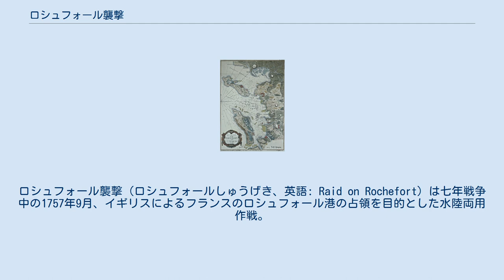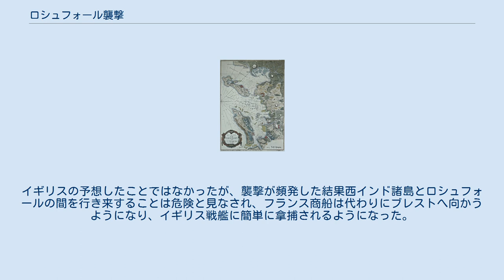ロシュフォール襲撃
ロシュフォール襲撃（ロシュフォールしゅうげき、英語: Raid on Rochefort）は七年戦争中の1757年9月、イギリスによるフランスのロシュフォール港の占領を目的とした水陸両用作戦。
襲撃は数か月前に就任したウィリアム・ピットによる「フランス海岸への急襲」という新しい戦略の目玉であった。
 何回かの遅延の後、遠征軍はようやくフランス海岸に着いてエクス島を占領したが、指揮官のジョン・モードントが上陸を拒否したこともあって、艦隊は撤退した。
襲撃は失敗したが、イギリスはその後も襲撃政策を継続した。
 七年戦争の開戦はイギリスにとって幸先のいいものではなかった。
北アメリカにおいていくつかの戦闘でフランスに敗れ、地中海では軍事基地のミノルカ島がフランスに占領され、ハノーファーも侵攻の脅威に晒された。
敗戦をうけてイギリスでは政権交代がおき、1757年7月にウィリアム・ピット率いる新政権が発足した。
 ピットは大胆な動きでフランスの（ドイツに侵攻するであろう）大軍を海岸警備に集中させようとした。
またイギリス大衆が襲撃を支持していたことも無視できなかった。
イギリスの同盟者フリードリヒ2世もフランスからプロイセンへの圧力を軽減するために襲撃を支持し、プロイセン軍とカンバーランド公の軍の大きな助けになることを力説した。
 工兵隊の士官ロバート・クラークは目標として選ばれたロシュフォールの要塞化が不十分でイギリスの奇襲攻撃に弱いことを指摘した。
遠征にあたり、ピットは国王ジョージ2世と首相ニューカッスル公爵の許可を求め、2人とも許可を下したが襲撃が現実的であることには懐疑的であった。
ハノーファーの形勢が悪化するにつれて、2人とも襲撃の目標をドイツのシュターデに変更することを要請した。
これはハノーファー軍の撤退を援護するためであったが、ピットは拒否した。
 上陸軍の指揮官にジョン・モードントと副官エドワード・コーンウォリス、ヘンリー・シーモア・コンウェイが任命された。
モードント軍の輸送と援護を任務とした艦隊の指揮官にエドワード・ホークが選ばれ、ジェームズ・ウルフ大佐が需品科将校に任命された。
 遠征軍は1757年7月から8月までの間にワイト島で招集されたが、出発は何度も延期された。
士官たちと8千人の兵士がニューポートに野営したが、フランスに遠征の情報が漏れることを防ぐために最高位の士官を除き遠征の目的地は秘匿された。
 1か月延期したのち、イギリス軍は9月7日に出港してビスケー湾へ向かい、20日にはロシュフォール沖に着いたが濃霧で数日間上陸できなかった。
ホークたち海軍の士官は秋が来るにつれて天気がさらに悪くなり、荒波が押し寄せてくることを憂慮していた。
 エクス島の町、2005年撮影。
 ユグノーのジョゼフ・ティエリという名前の水先案内人に率いられ、イギリス戦艦2隻（リチャード・ハウ率いる74門艦マグナニムと80門艦バルフルール）がロシュフォールの玄関先にあたるエクス島の要塞に接近し、2時間に渡る砲撃を経て降伏させた。
 ウルフはエクス島からフランス本土を観察、本土のフーラ砦の砲台がシャラント川の河口を守備していたのを見た。
フランスはイギリス侵攻を全く予想できず、イギリス艦隊が突如沖に現れると混乱した。
ウルフはフーラ砦への急襲を強く提唱、ラ・ロシェルへの陽動も提案した。
モードントはフーラ砦への攻撃に同意したが、その近くの海域の水深が浅すぎてホーク艦隊が接近できないので艦砲射撃による援護ができず、攻撃を取り消さざるを得なかった。
 9月25日、モードントは作戦会議を開いた。
ロシュフォール砦が脆弱であるという楽観すぎた観測は排水溝の状態がわからない（排水溝が湿っていたら、そこを通って急襲することができない）ことにより否定された。
会議の結論はロシュフォール占領が「賢明ではなく現実的でもない」というものだった。
ウルフは再度の襲撃を主張したが、すでに奇襲による優勢が失われたこともあって、モードントは躊躇した。
それでも手ぶらで帰るわけには行かず、28日朝の2度目の作戦会議でコンウェイ将軍はモードントにフーラへの攻撃を再び許可させた。
上陸地点はシャティライヨン＝プラージュが選ばれたが、モードントは砂丘の後ろにフランス軍が隠れているかもしれないことを懸念した。
その夜、陸軍は上陸船に乗船したが、突如強風が吹き、潮汐も考慮に入れると増援が上陸できるま...